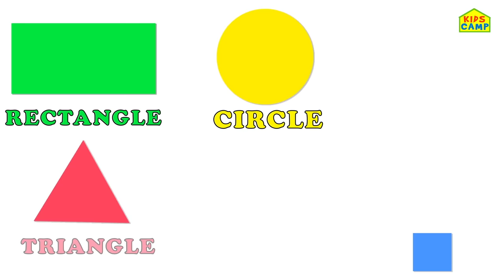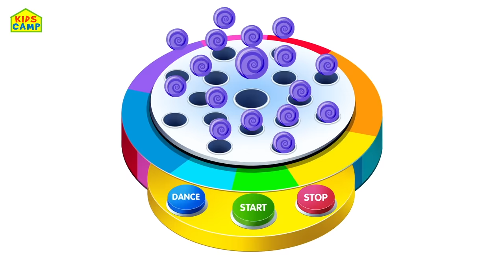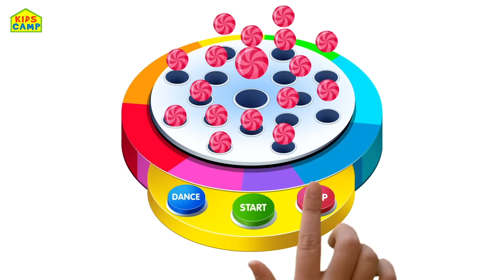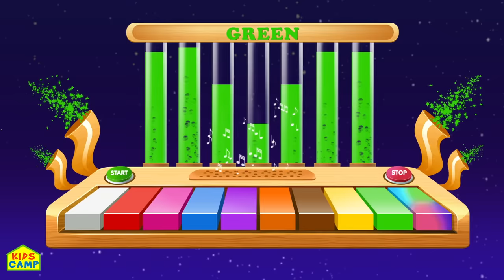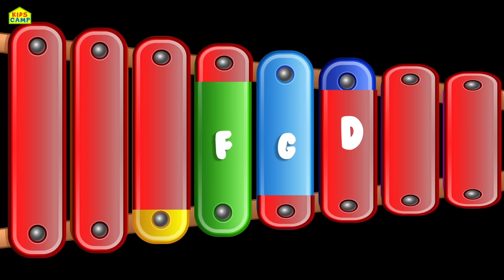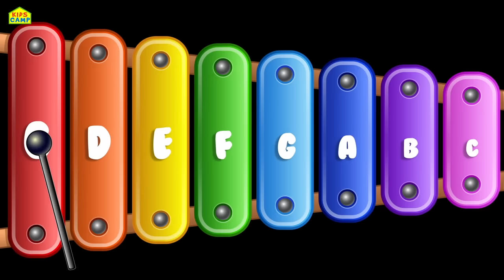Best Learning Videos for Toddlers | Ep 9 - Learn Colors With Elly's Lipstick | Funny Make Up Face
Watch the episode 9 from our popular learning series called "Best Learning videos for toddlers".
Elly's having super fun playing with color lipstick! The Monkey is the funnies, guess the right color of Lipstick along with Elly to her right colored Frock! Also, watch many more Finger Family Songs, the Morning Finger Family Song and many more learning color videos for kids!

Official KIDSCAMP - Educational Fun Videos